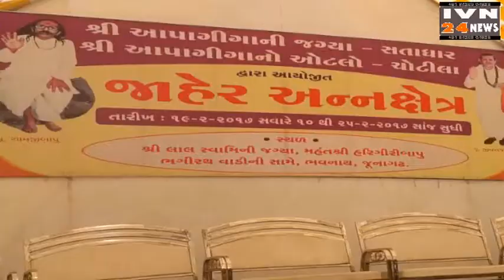संत शिरोमणी आपागीगा अन्नक्षेत्र भवनाथ जूनागढ़,AAPA GIGA ANNASHETRA BHAVNATH JUNAGADH